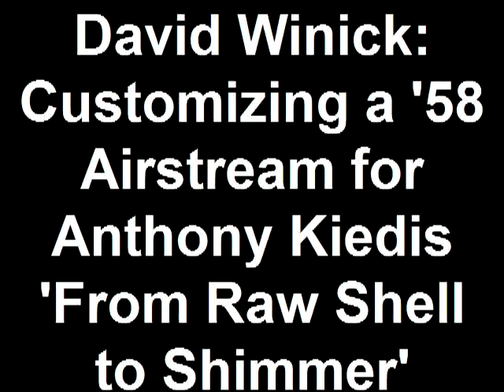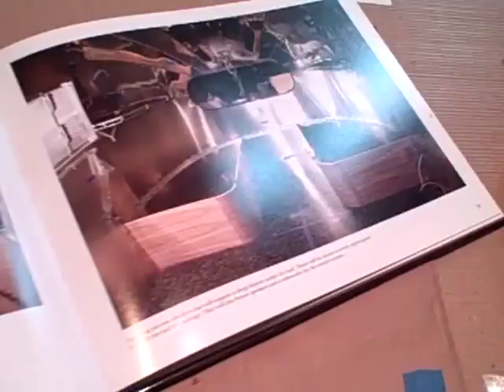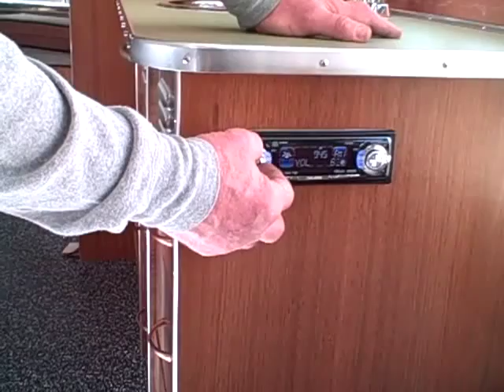Customizing a '58 Airstream for Anthony Kiedis: David Winick, 'From Raw Shell to Shimmer'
Michigan artist and designer shows off the 1958 Airstream Flying Cloud that he customized for Red Hot Chili Peppers lead singer Anthony Kiedis.